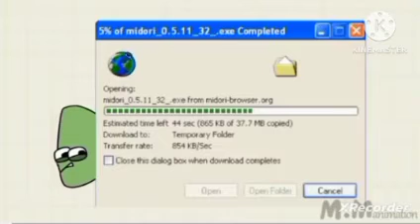Alphabet Lore Parody Is Can On Speak English Part 2